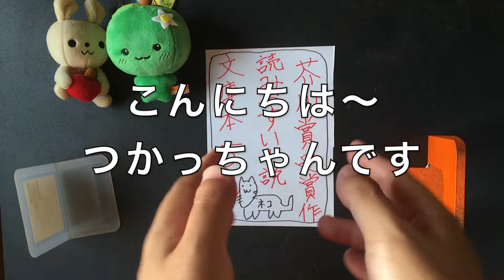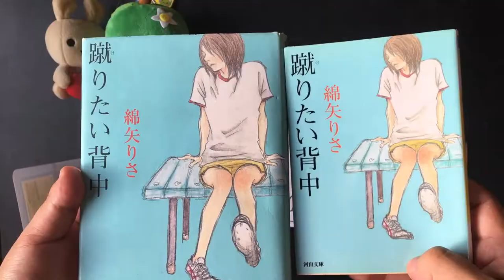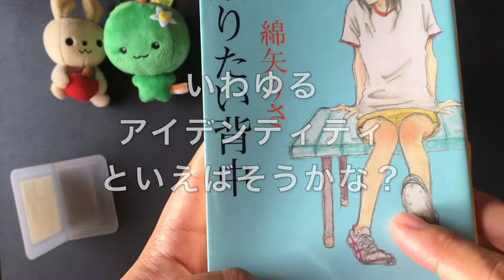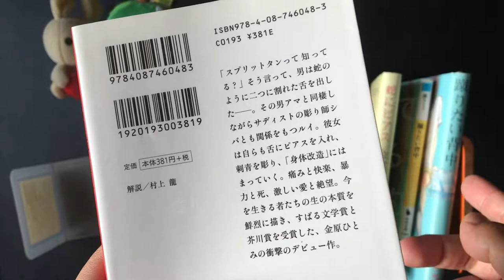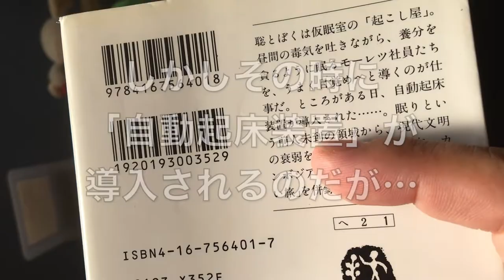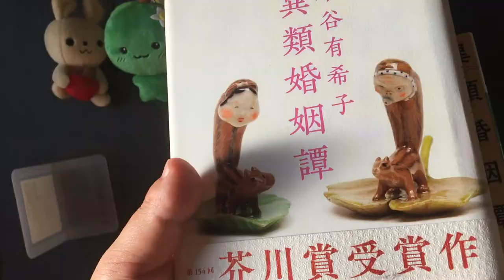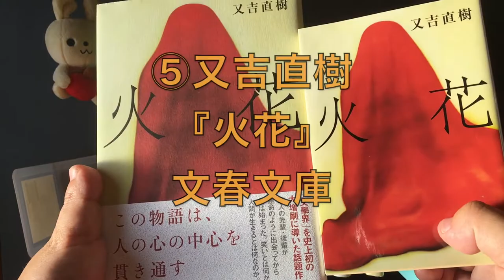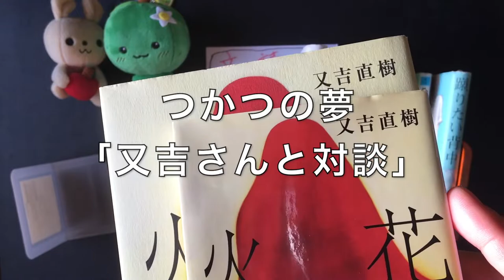【小説】初心者のための読みやすい芥川賞受賞作・５選【純文学】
今回はつかつがすすめる、読みやすい芥川賞５選です。

ニコニコ生放送もやってます。